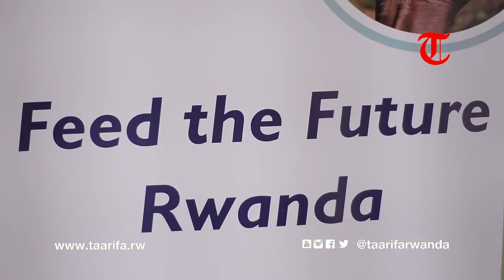HINGA WEZE activities